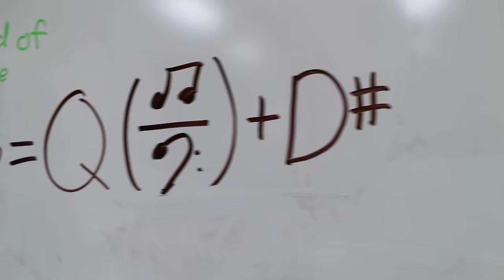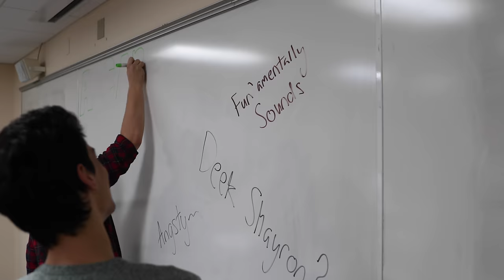Fundamentally Sound - A Cappella 101 (Official Video)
Watch the official music video for "A Cappella 101" by Fundamentally Sound.

Written by Daniel Viveros
Directed by Gabe Hanna & Charlie Hartwell
Edited by Charlie Hartwell

Original song: "Pop 101" by Marianas Trench
"A Cappella 101" was adapted and arranged by Luke Dutelle
Original lyrics were written by Daniel Viveros & Zach Zimmermann
Vocal soloists in order of appearance: Ben Hecht, Connor Amundsen, & Zach Zimmermann